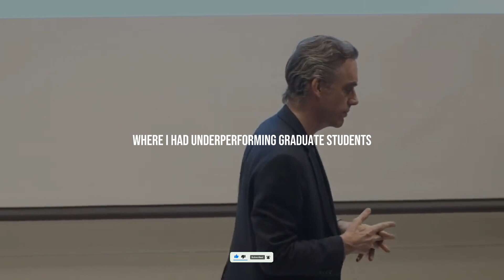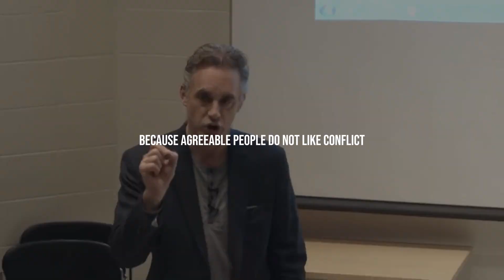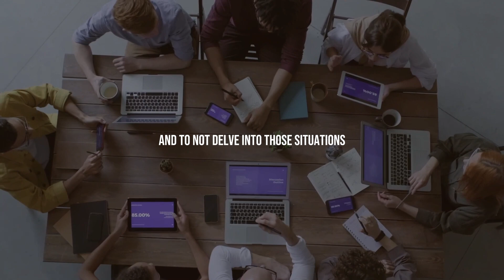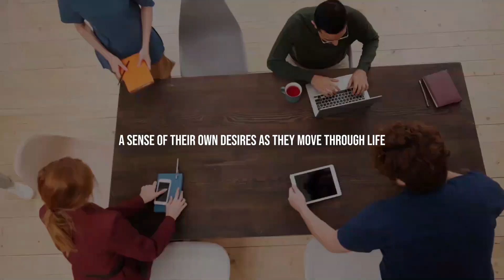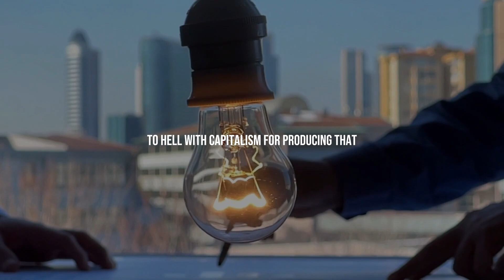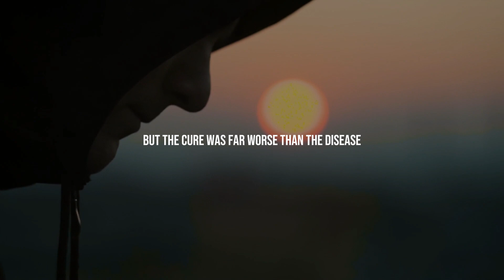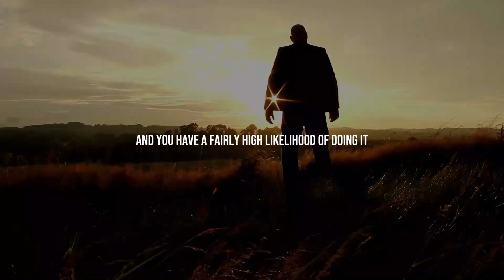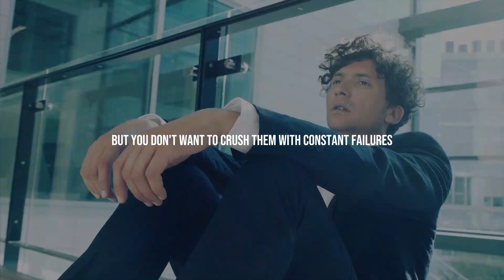If This Doesn't Motivate You Nothing Will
Looking for inspiration? This video will show you how to turn your passions into a purpose and create a life filled with meaning and fulfillment. Get inspired and motivated with this powerful video. Watch and learn from the success stories of others and find the drive to achieve your own dreams.